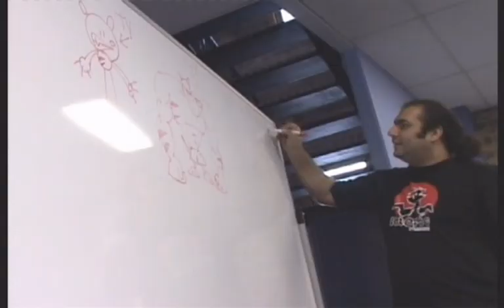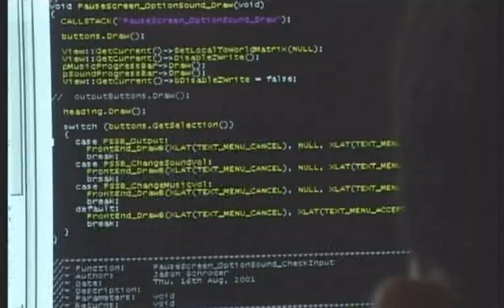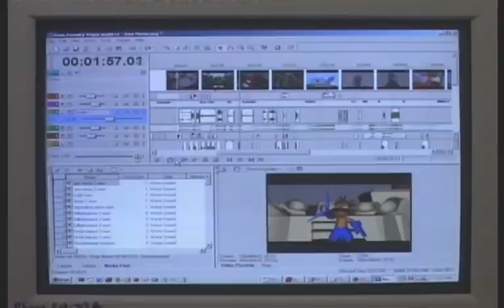TY the Tasmanian Tiger all cutscenes - for the Playstation 2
00:00 Data_P2_00000000
02:31 Data_P2_00000004
06:45 Data_P2_00000005
07:45 Data_P2_00000006
08:47 Data_P2_00000007
09:24 Data_P2_0000000B
10:44 Data_P2_0000000D
12:31 Data_P2_0000000E
14:19 Data_P2_0000000F
15:07 Data_P2_00000010
15:55 Data_P2_00000011
16:29 Data_P2_00000013
16:53 Data_P2_00000015
17:24 Data_P2_0000001A